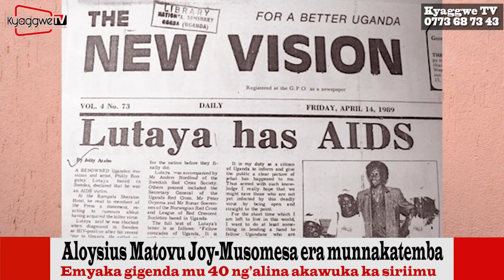Aloysius Matovu Joy - Munnakatemba awangadde ne siriimu (HIV/AIDS) emyaka 35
Abaganda baagera nti eby'embi bisekerwa, bw'olaba emboozi ya Aloysius Matovu Joy, ng'anyumya bwe yeekuuma okutuuka ku University nga teyeegattangako, ate omuwala gwe yasookerako n'amusiiga siriimu, ow'omutima omunafu emmeeme teyinza butakwennyika! Wabula olw'obukugu ne katemba gw'ateekamu ng'anyumya, ate omalako emboozi eno ng'oseka. Wabula bbyo eby'okuyiga ebiri mu mboozi eno ntoko. Weereza link eno eri munno munyumirwe mwenna nga bwe muyiga. @kyaggwetv1